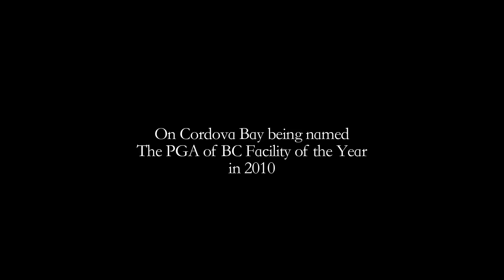20th Anniversary Series - Founding Fathers of Cordova Bay Golf Course in Victoria, BC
Mohan Jawl has been the managing partner and visionary behind 20 successful years here at Cordova Bay.  In a very candid interview Mohney offers us a look behind the scenes at the history, philosophy and future of Cordova Bay Golf Course.